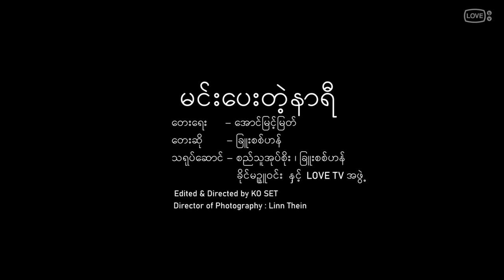မင်းပေးတဲ့နာရီ - Chuu Sitt Han ( Lyrics Video )